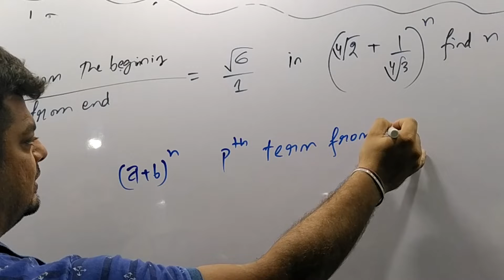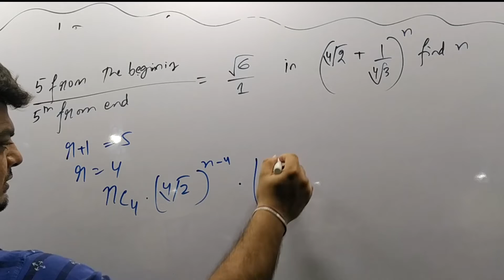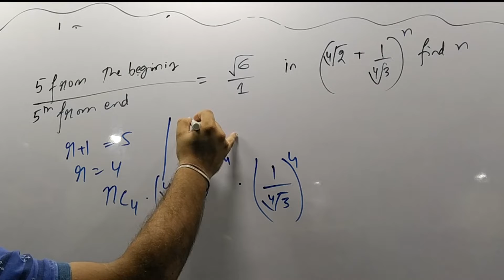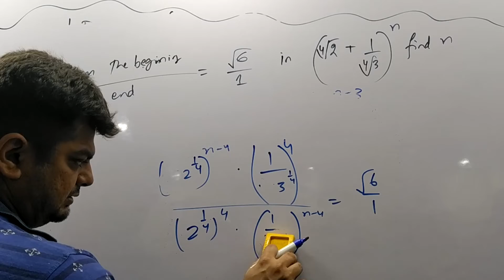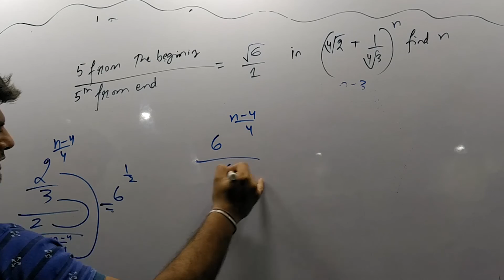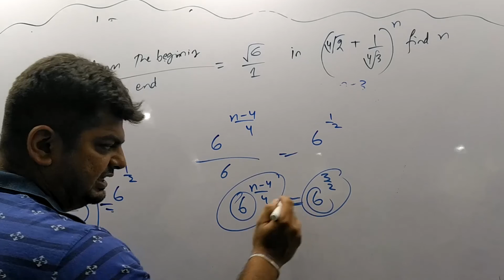Binomial Theorem Part 14 (XI)